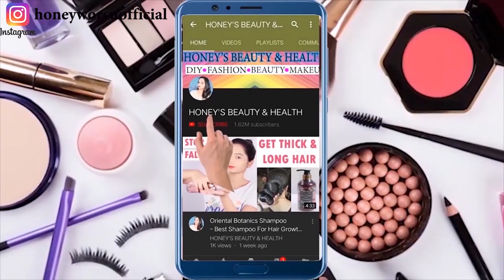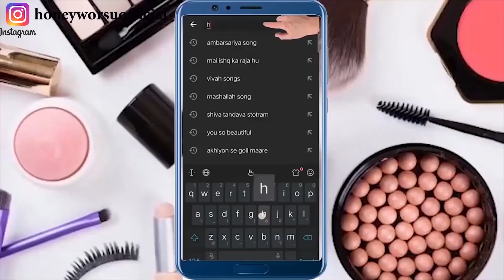1 ही बार के इस्तेमाल से चेहरा इतना गोरा खूबसूरत कर देगा लोग देखते रह जाएंगे | skin whitening remedy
1 ही बार के इस्तेमाल से चेहरा इतना गोरा खूबसूरत कर देगा लोग देखते रह जाएंगे | skin whitening remedy
gora hone ka tarika,skin whitening,gora hone ke upay,gora hona hai kya kare,skin whitening home remedies,gorapan kaise paye,gorapan hone ka gharelu upay,skin whitening tips,beauty tips